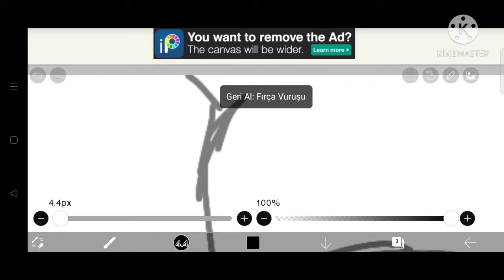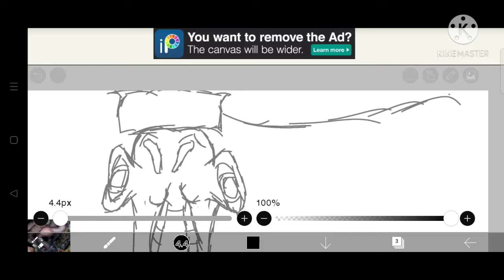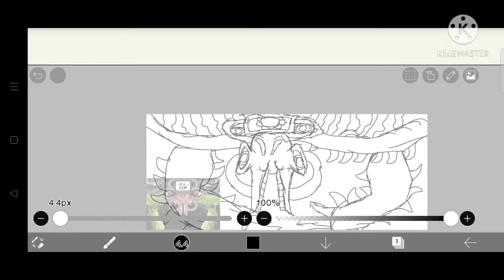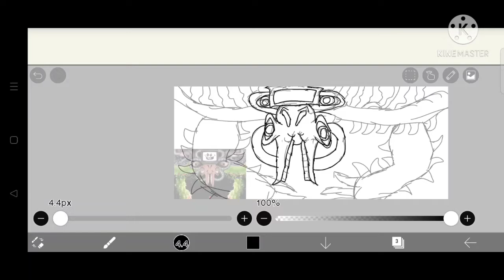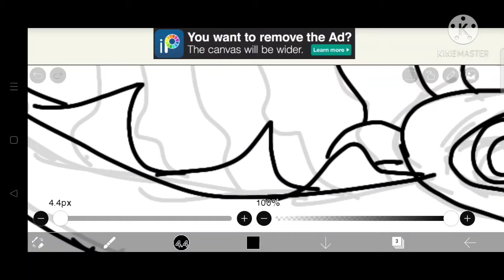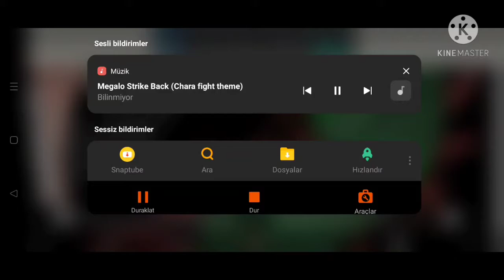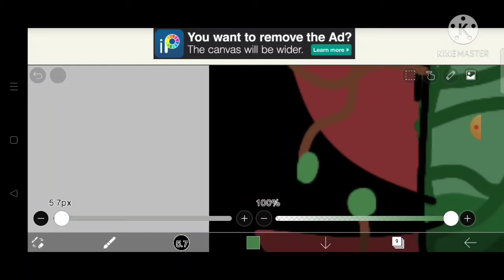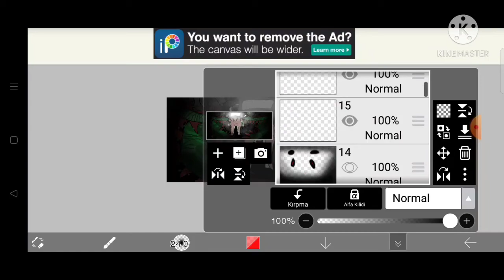OMEGA FLOWEY | Speed paint | By StrawDraws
thank you for everyone who watched this video until the end but sadly recording stopped automatically and you missed most of art so...yeah have fun while watching it! I hope you understand this pain ^^'

applications used
Ibis paint
Picsart(for editing art)

Tools
Fingers and Phone